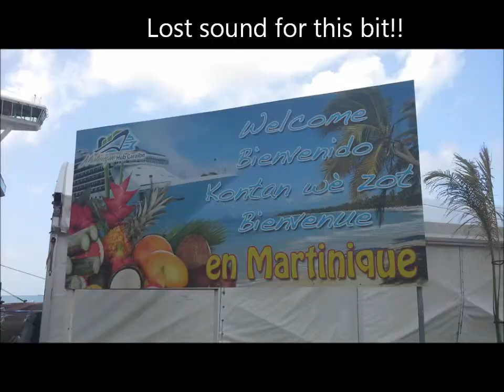Martinique Carribean Port Tour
Martinique Carribean Cruise Port Tour. P&O cruises Ventura was our home for this 4 week Carribean no fly cruise. Martinique was our forth stop, and we took a nice walk into town.